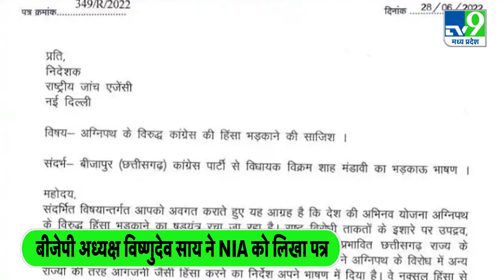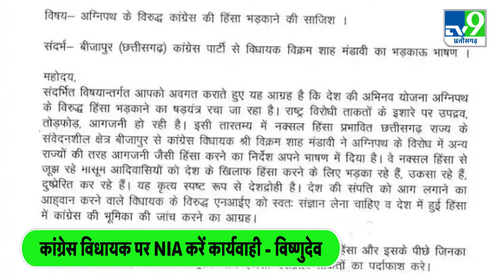NIA Should Take Action Against MLA VIKRAM SHAH विधायक विक्रम शाह के खिलाफ कार्यवाही करें NIA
छत्तीसगढ़ बीजेपी अध्यक्ष विष्णुदेव साय ने कांग्रेस विधायक विक्रम शाह मंडावी के खिलाफ कार्यवाही करने के लिए NIA को लिखा पत्र